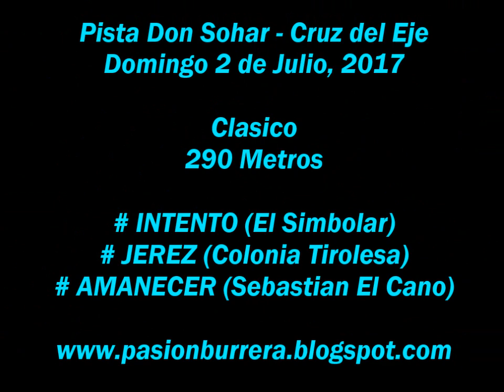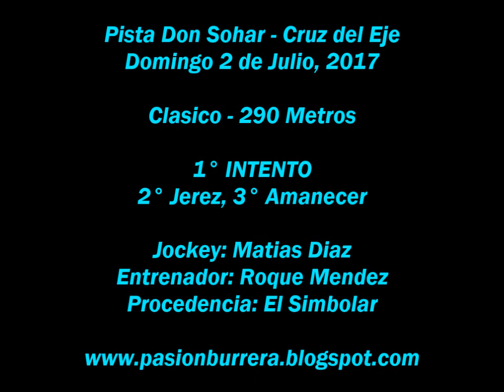Intento, Don Sohar (02-07-17)